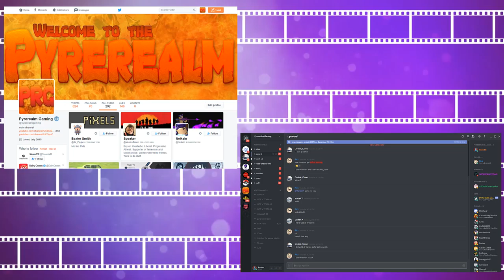Drifting firetruck! - GTA 5 Clips of the week#5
In this episode of clips of the week...

We have a guy who has a very nonviolent crash on his motorbike...

If you want to send in your clips for future episodes of clips of the week, send them to our twitter page here!

And also make sure to check out our discord channel by clicking this invitation link!